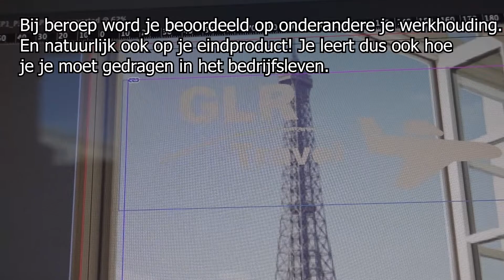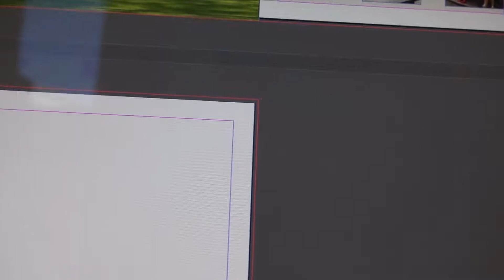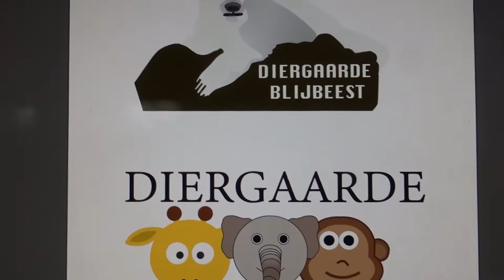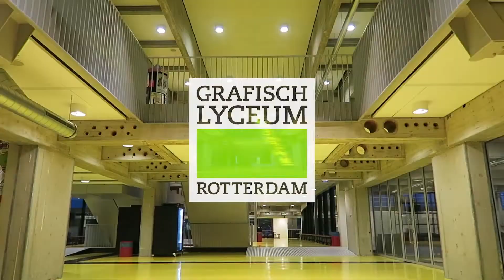Maak kennis met Mediamaker Yza | GLRinsiders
Hoi ik ben Yza en vandaag neem ik jullie voor het eerst mee in mijn lesdag.
Wil jij je ook aanmelden voor de opleiding mediamaker of weet je nog niet welke opleiding je wilt doen blijf dan vooral kijken!

Welkom op het Youtube kanaal van de Grafisch Lyceum Rotterdam Insiders! Wij zijn Bo (Mediamanagement), Luuk (Video Design), Madeleine (Mediavormgever), Tycho (Software Developer), Yeva (Mediavormgever) en Yza (Mediamaker) en wij vloggen voor jullie over onze opleidingen op het Grafisch Lyceum Rotterdam!

Elke maandag, woensdag én vrijdag kan je een vlog verwachten om 16:00!